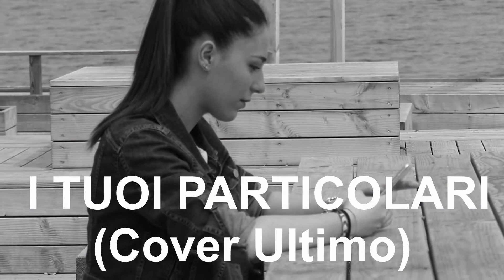NOEMI GARRIERI I TUOI PARTICOLARI OFFICIAL VIDEO (Cover Ultimo)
NOEMI GARRIERI I TUOI PARTICOLARI
OFFICIAL VIDEO (Cover Ultimo)